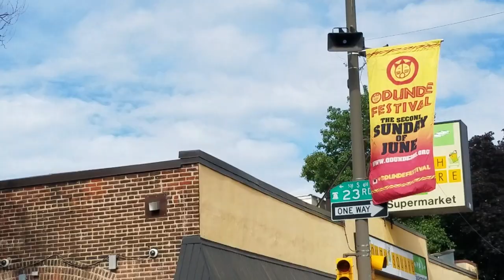ODUNDE FESTIVAL Pt. 2 African/AAmerican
ODUNDE FESTIVAL June 9, 2019 South Philadelphia . Is an African American/African street festival.Odunde in Nigeria from the Yoruba language means "Happy New Year" also "let the festivities begin!"Odunde founder Lois Fernandez, Oshunbumi’s mother, visited Nigeria in 1972 and came back with the inspiration for the event. This is Odunde 44th anniversary!! It brings 28 million to philadelphia with 500,000 people in attendance every year!